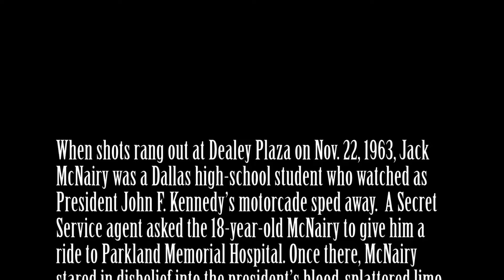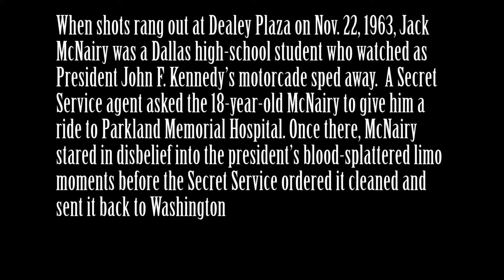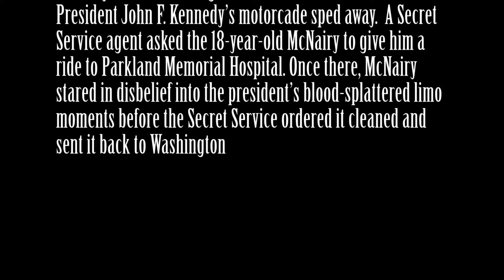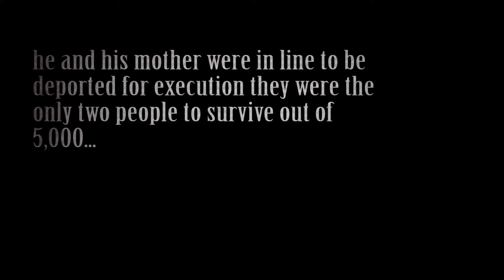Demo Germanna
Two Germanna CC upcoming broadcast!